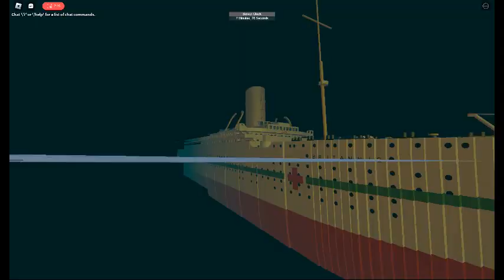The Sinking of the HMHS Britannic